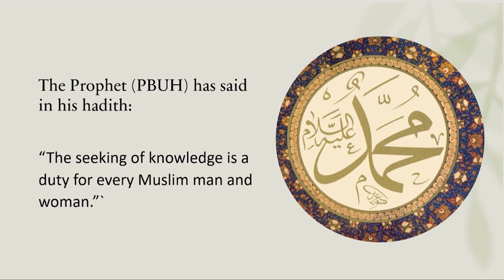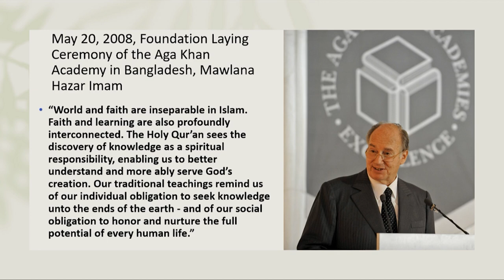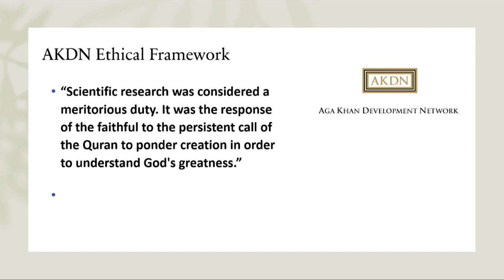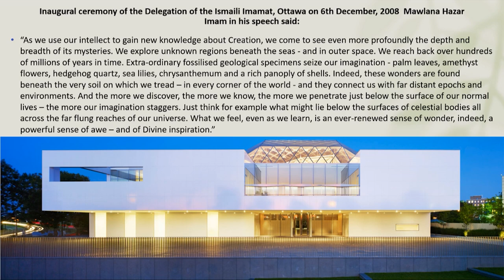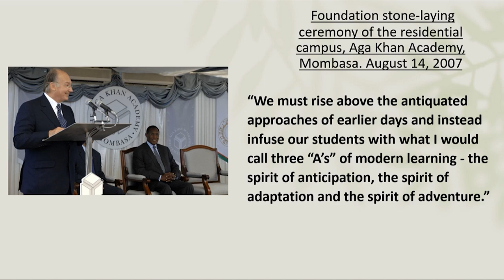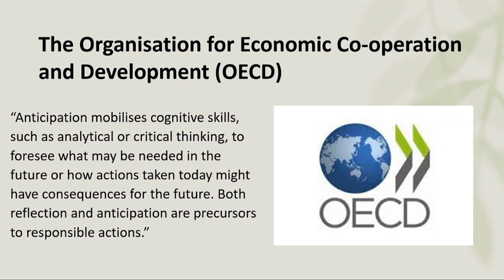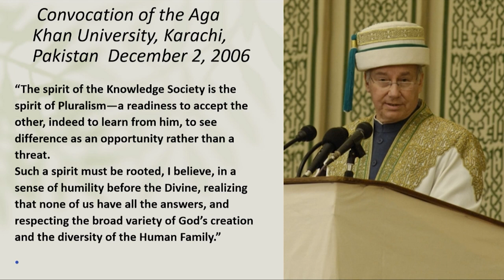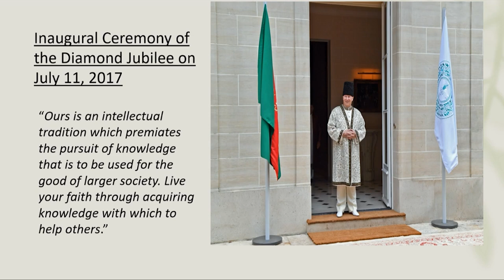Facets of Faith: Purpose of Education in Islam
What is the purpose of education in Islam? What are some of the most important skills needed to prepare for the future? Join Alwaeza Rozina Punjwani as she discusses these concepts using references from Mawlana Hazar Imam's speeches highlighting the importance of education.
Alwaeza Rozina Punjwani graduated from the International Waezeen Training Program in 2003. Rozina's passion has been rooted in the field of education, and currently, she is a school teacher in Calgary.